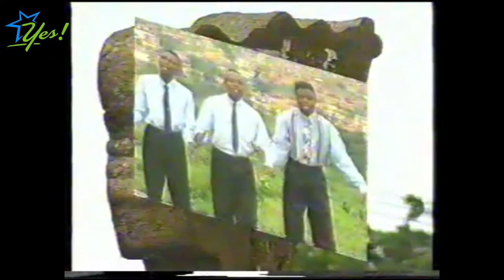I Introduced Choreography into Gospel Music Video - Evangelist Funmi Aragbaiye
In this chat with Evangelist Funmi Aragbaiye, she reveals the inspiration behind her first album, her peak moment, performing during the military regime in Nigeria and more